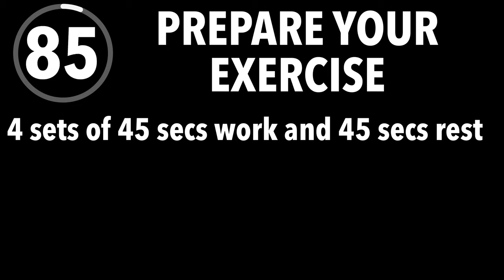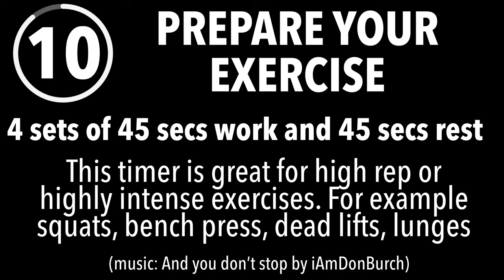Resistance Workout Timer (4 sets of 45 secs work and 45 secs rest) Music: And You Dont Stop by ME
This video is is resistance timer with music. It’s great for high rep and intense exercises like squats, deadlifts, bench press, high reps, etc... I use it for rep counts of 12 or more. The music is my cover of Emenim Till I collapse. So its not the original song, its my take of what I hear. If you like this timer, let me know by leaving a comment. Expect more to come and if you have song or timer request let me knnow.